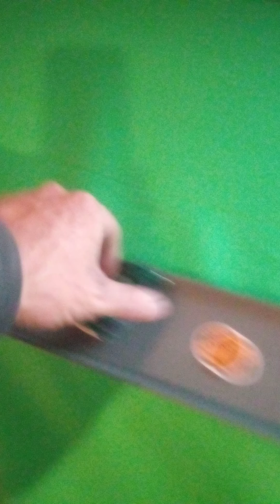ABR two racer died PART 2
if you would like give us donation just click on the
fan mail
adam hardin